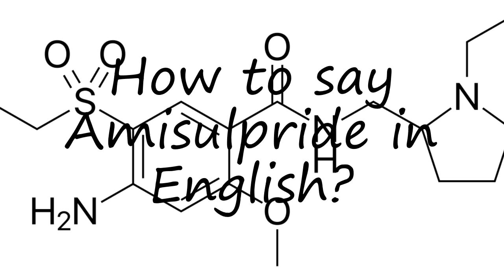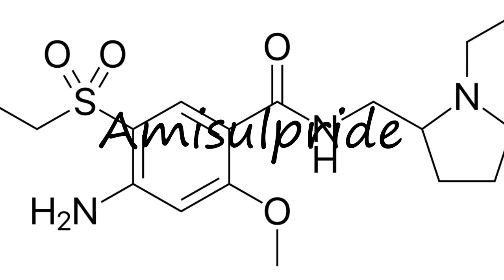How to pronounce Amisulpride in English?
to speak in yourself Amisulpride and let us know how it done according you! :) Want to teach us how you name is pronounced? and let us know! Do you have a pet or a favorite animal? Searching for a nice baby name with meaning? How to pronounce Amisulpride in English? say Amisulpride! How to say Amisulpride. How to pronounce Amisulpride correctly.  Learn the pronounciation Amisulpride! Expand your vocabulary, learn Amisulpride word. Use this free pronunciation guide to practice words at a time. Learn for free. Thank you for viewing, please like or subscribe! hoe om te sê, si të thuash, እንዴት እንደሚናገር, wie sagt man, comment dire, come dire, como dizer, как сказать, nasıl denir, cómo decir, 怎么说,